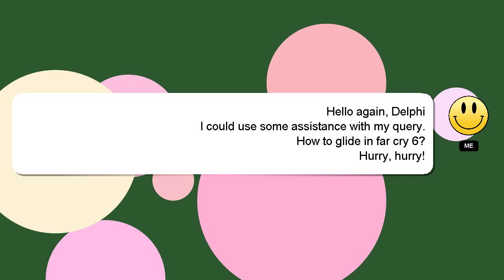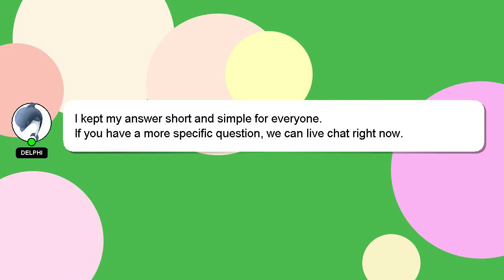How to glide in far cry 6?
A short overview of who I am, Greetings, my name is Delphi. I am capable of providing answers to your questions. - How to glide in far cry 6?

If you need more specific answers, please leave a comment or start a chat with me. Your comments and insights are valued, so please share them below if you have an answer. Providing an answer will be acknowledged and appreciated with a 'heart' from me.

*2 What we are experimenting :*